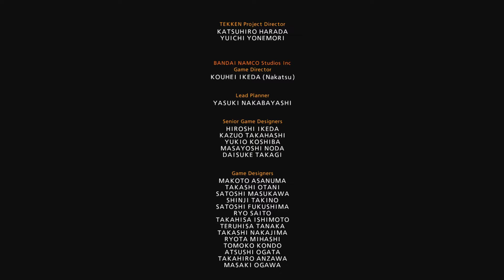Lidia Sobieska vs Final Boss Kazumi Mishima (Hardest AI) - TEKKEN 7 Arcade Mode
24/7 Broadcasting, Human vs Hardest AI, NO FAKE MATCH, NO CHEATING, NO EMULATOR, Highest level Esports Games & Demo played by a real human. The showcase of the hardest gameplay of fighting & sports games. Gaming Gears Review, Major broadcasting games see below
Major Broadcasting Fighting Games on this channel: Street Fighter, Marvel vs Capcom, Samurai Shodown, Mortal Kombat, The King of Fighters, Injustice 2, Tekken, Soulcalibur, Guilty Gear, Dragon Ball, Blazblue, Manga & Comics based video games etc.
Console used in this game: SONY Playstation 4
Controller used in this game: Standard PS4 Dualshock 4